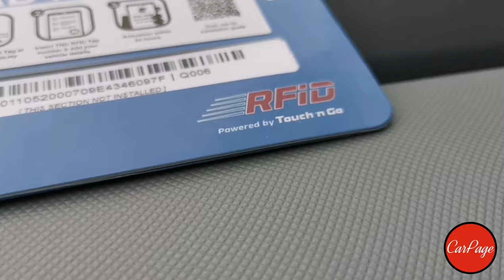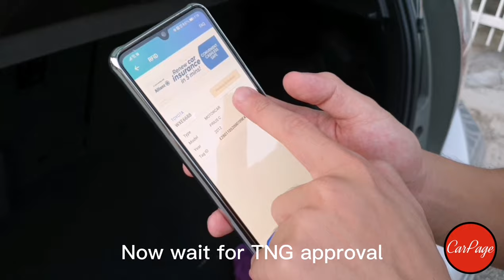Touch n'Go TNG RFID Self Fitment Kit Installation